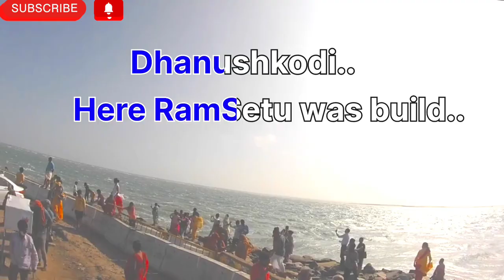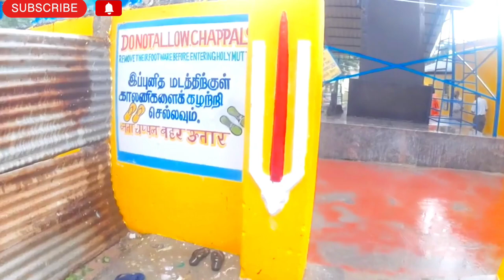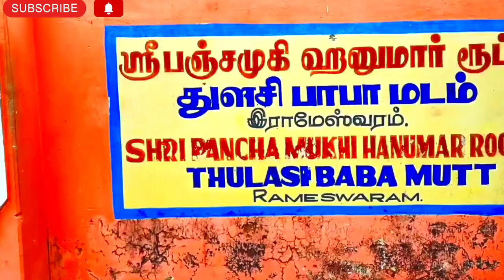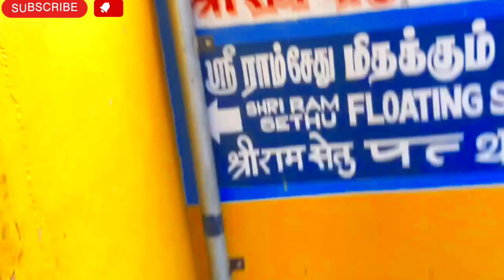Dhanushkodi - The Last Land of India || Floating Stones of Ramsetu || Visit to Kalam Sir House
Hello Friends, Welcome to second Episode of Rameshwaram vlog. In this video, I have covered complete details of APJ Abdul Kalam Sir House, Panchmukhi Hanuman Temple, Floating stones of Ram setu, Villondi Theertham and iconic Dhanushkodi.

Let me tell you about  Dhanushkodi: It is one of the most amazing places to visit in Rameshwaram district . It is an abandoned town at the south-eastern tip of Pamban Island of the state of Tamil Nadu in India. It is south-east of Pamban and is about 24 kilometres west of Talaimannar in Sri Lanka. The town was destroyed during the 1964 Rameswaram cyclone and remains uninhabited in the aftermath.

Distance between Rameshwaram to Dhanushkodi is 30 Kms

About Arichal Munai: Arichal Munai is the point where the Bay of Bengal and the Indian Ocean meet, is visible at the very tip of Dhanushkodi.

From here India’s territory stops, and Sri Lanka is only 20 kilometres away. The origins of Dhanushkodi can be found in Hindu mythology. In this location, you can see where Ram Sethu first appeared.